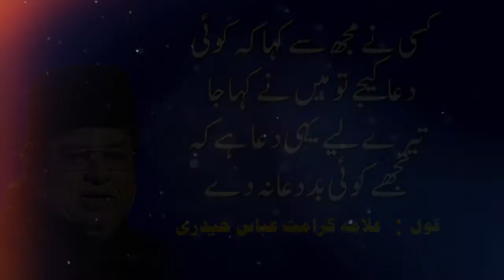Paigham e Insainat (Message Of Humanity) Part 7 Allama Karamat Abbas Haideri